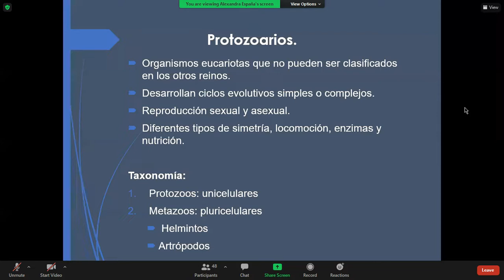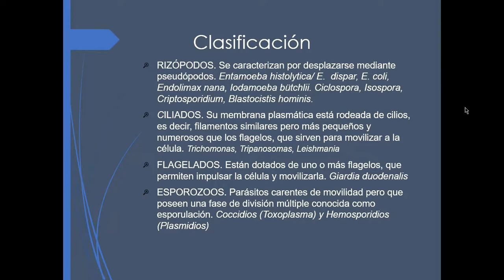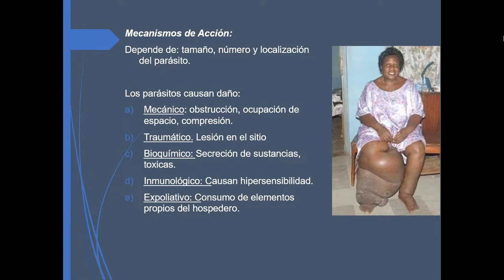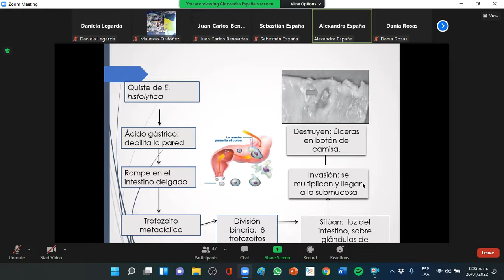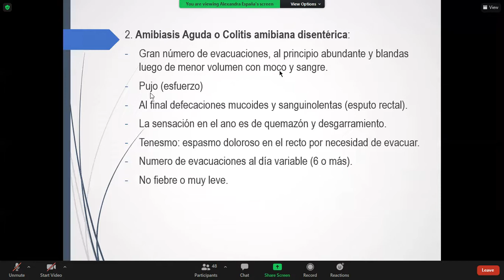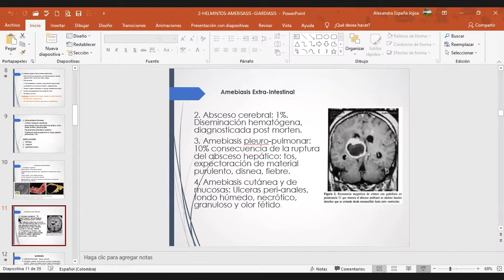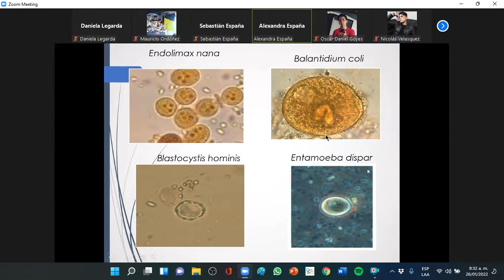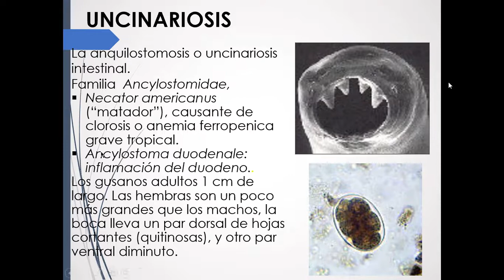MICRO TEORIA - INFECCIONES GASTROINTESTINALES/PROTOZOARIOS